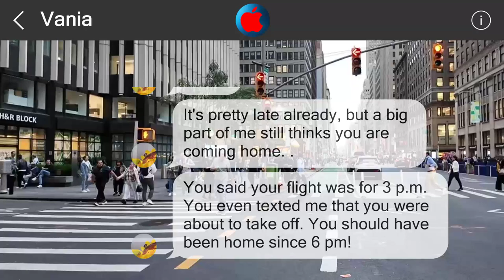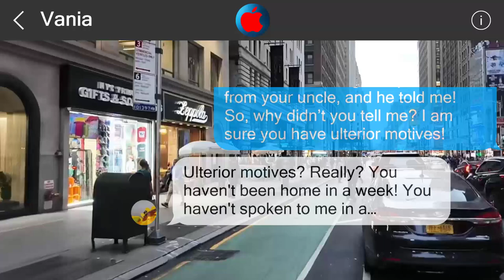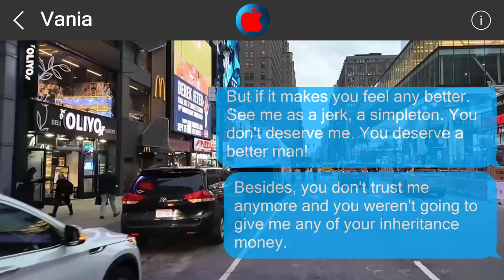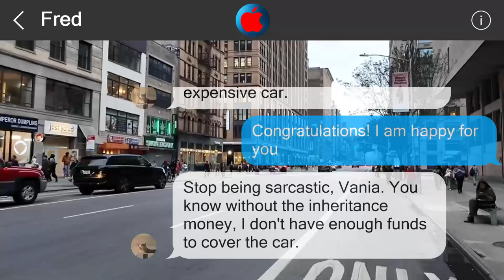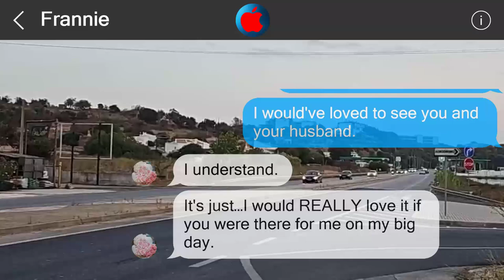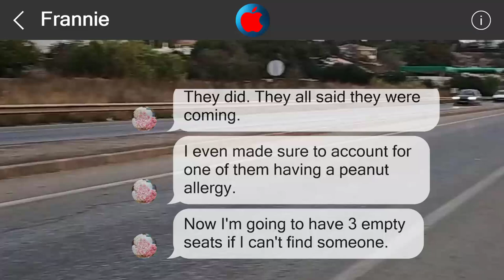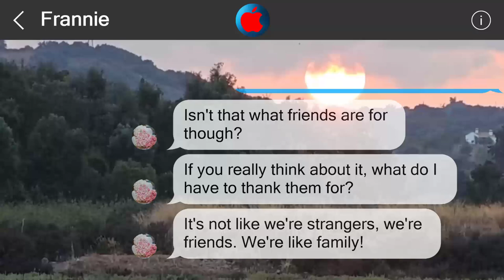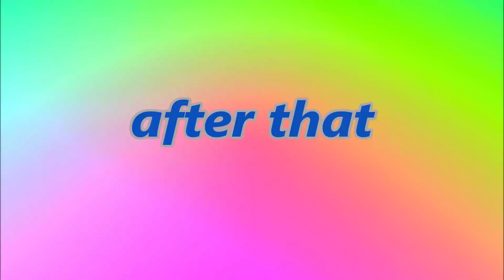Underestimate me, regret it 2822